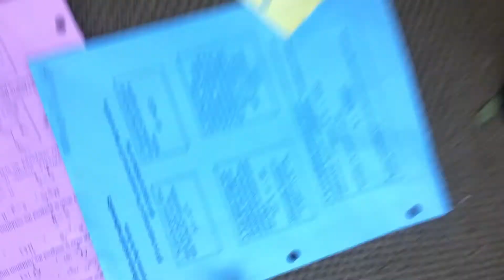Chemistry Rap [uploaded by MeschDog]